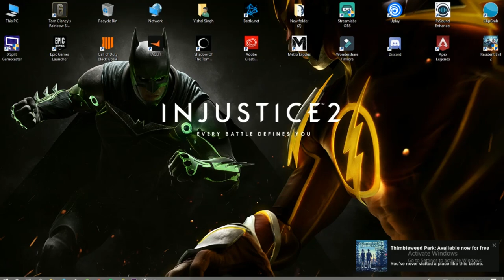METRO EXODUS Gameplay Walkthrough Part 2 (Let's Play)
Metro Exodus is a first-person shooter video game developed by 4A Games and published by Deep Silver. It is the third installment in the Metro video game series based on Dmitry Glukhovsky's novels. It follows the events of Metro 2033 and Metro: Last Light.

GPU: GeForce GTX 1060 6GB
CPU: Intel(R) Core(TM) i7-6700K CPU @ 4.00GHz
Memory: 16 GB RAM (15.96 GB RAM usable)
Current resolution: 1600 x 900, 60Hz
Operating system: Microsoft Windows 10 Pro

HOPE YOU guys enjoyed this, see you guys in next one
IF you got this far,